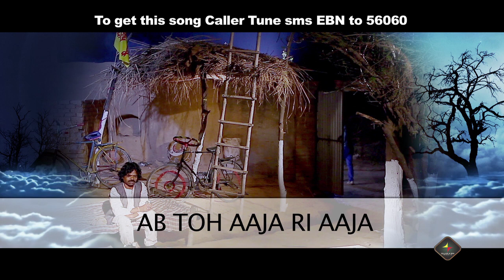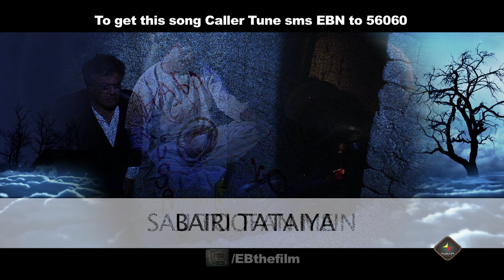Kaise Jaye Guzari | कैसे जाये गुज़ारी | New Video 2021 | Ebn-E-Batuta | Mitali Nag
Yellow & Red Music presents, A Water Entertainment Production Film "Ebn-E-Batuta", produced by Gurdev K Aneja, movie directed Varun Middha starring Raghvendra Tiwari, Sahil Pathan, Shailja Shukla, Bharti Chib & OTHERS.

Song  : Kaise Jaye Guzari
Film  : Ebn-E-Batuta
Singer : Mitali Nag
Lyrics  : Satyendra "Satya"
Directed : Varun Middha
Producer : Gurdev K Aneja
Starring : Omkar Das Manikpuri , Dev Gohar ,  Satyendra "Satya" ,Sushil Soni, Neelam Singh, Nazea Sayed
Banner : Water Entertainment Production
Audio On : Yellow & Red Music